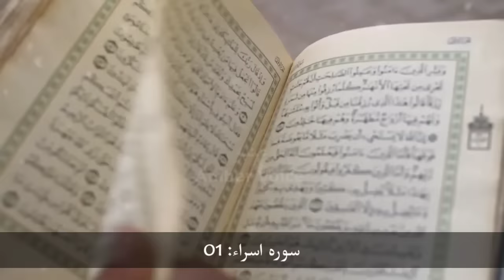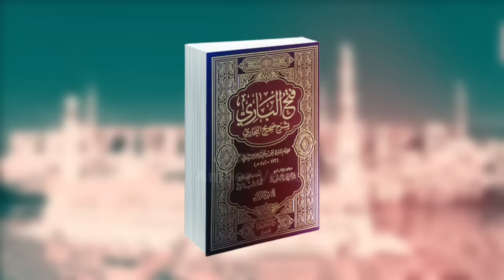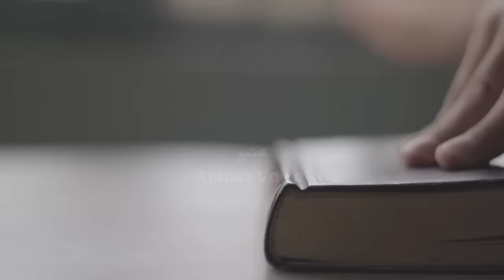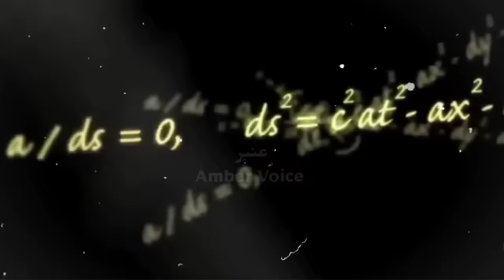Buraq kya hai | Meraj ka waqia | what is Buraq | journey of Miraj | Amber Voice | Urdu & Hindi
Al-Buraq (Arabic: البُراق‎) literally means. “lightening”  is a steed, described as a creature from the heavens which transported the prophets in Islam. The meaning of al-Buraq in the Arabic language is ‘Beam, send out light. Al-Buraq carried the Muhammad ibn Abdullah ﷺfrom Makkah to Jerusalem and back during the Isra and Mi’raj or “Night Journey”, which is the title of one of the Surah, Al-Isra, of the Qur’an. The Messenger of Allah ﷺsaid, “I was brought the Buraq, a long white beast, slightly bigger than a donkey but smaller than a mule which when trotting (ride), would place its next step as far as its eyesight could see. I mounted it until I reached al-Quds, Jerusalem. There I tied it up to the same ring used by the Prophets. Sahih Muslim 164 and Jami at Tirmidhi Book 47, Hadith 3440. The Prophet said, "The animal's step (was so wide that it) reached the farthest point within the reach of the animal's sight. I was carried on it, and Gabriel set out with me till we reached the nearest heaven.